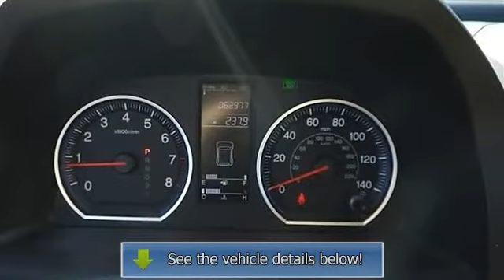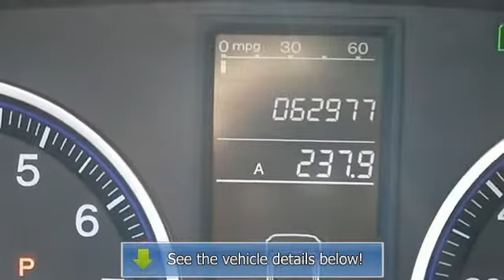2008 Honda CR-V - East Coast Honda Volkswagen - Myrtle Beach, SC 29588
8756A Highway 17 Bypass South

For Sale: 2008 Honda CR-V
VIN: 5J6RE38388L001264
Engine: Gas I4 2.4L/144
Drivetrain: FWD
Transmission: Automatic
Mileage: 62,948
Color: Green Tea Metallic (exterior) Ivory (interior)

Features:
Local 1 Owner Trade-In~ Low Miles~ Honda Certified! You'll enjoy worry free driving with a Honda Certified car that includes: Additional 1-year/12,000-mile Non-Powertrain Warranty, plus balance of 7-year/100,000-Mile Powertrain Warranty, 150-Point Mechanical and Appearance Inspection and inspected by our factory trained technicians. Stop by East Coast today for a test drive.Why buy from East Coast? - Low pressure & relaxed sales environment - Easy car buying experience.